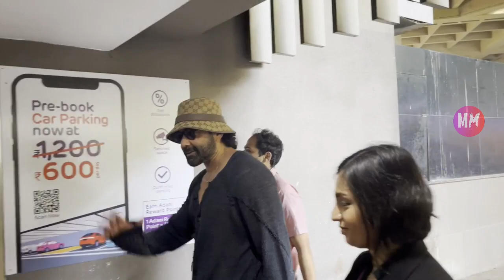Shruti Haasan, Bobby Deol & Other Celeb's Spotted At Airport